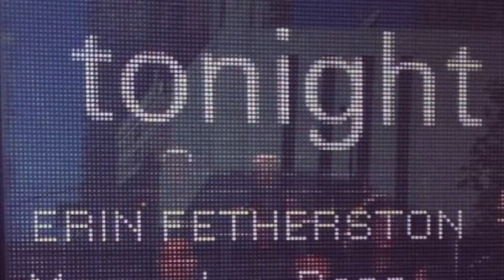Erin Fetherston present Spring 2015 "Moonlight and Roses" Collection at MBFW.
My dress by Halston Heritage, shoes by Paul Andrew
Fashion show video by Mercedes-Benz Fashion Week